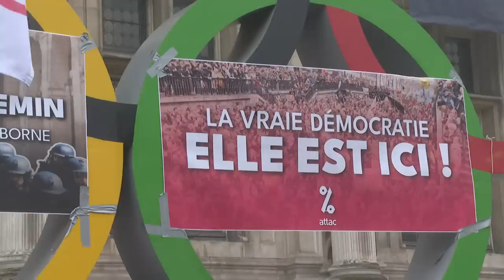Retraites: manifestation à Paris après la décision du Conseil constitutionnel | AFP Images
La décision du Conseil constitutionnel, qui a validé l'essentiel de la réforme des retraites, est accueillie par des huées sur le parvis de l'Hôtel de Ville à Paris, où plusieurs milliers de personnes sont rassemblées. Complète VID_33D84D7FR